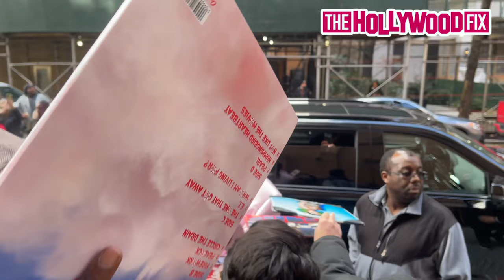Katy Perry, Lionel Richie & Luke Bryan Sign Autographs For Fans While Leaving 'The View' In N.Y.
KatyPerry, LionelRichie & LukeBryan From AmericanIdol Sign Autographs For Fans While Leaving TheView In New York, NY 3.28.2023 - TheHollywoodFix.net
[Video & Imagery Supplied By SplashNews.com]
©️ (Copyright TheHollywoodFix)